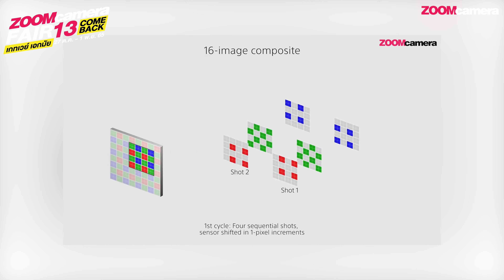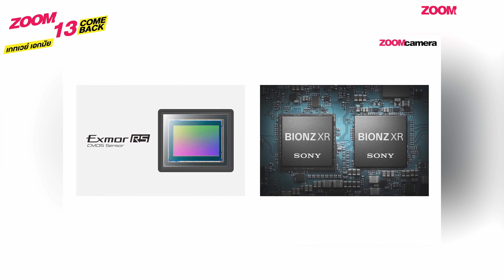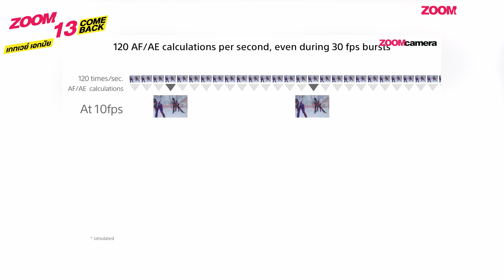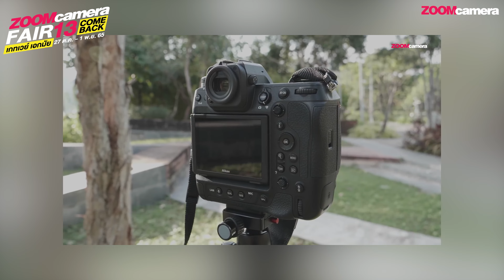กล้องถูก vs กล้องแพง แตกต่างกันตรงไหน ? เรายอมจ่ายเพิ่มเพื่อที่จะได้อะไรมาบ้าง ?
เชื่อเลยว่าหลายคนที่ตอนนี้กำลังตัดสินใจกำลังจะซื้อกล้องซักตัว คงเคยเกิดคำถามไปว่าจะซื้อกล้องราคาประหยัดดี หรือ จะเพิ่มเงินอีกเพื่อจะได้กล้องดี ๆ ไปเลย ใช้ได้ยืดหยุ่น ยาว ๆ ไป โดยในคลิปนี้ของแทนกล้องถูกด้วยกล้องระดับราคาประมาณ 20K-30K ซึ่งเป็นกล้องระดับเริ่มต้น ราคาเช้าถึงได้ง่าย และ กล้องแพงด้วย กล้องระดับราคาตั้งแต่ 50K-200K+ ครับ ซึ่งทีมงาน ZoomCamera มาแชร์มุมมองว่าเราจ่ายเงินเพิ่มไปเพื่ออะไร ? ได้อะไรเพิ่มบ้าง ? แล้วกล้องถูกกับกล้องแพงแตกต่างกันยังไงบ้าง ?
หากเพื่อน ๆ มีความคิดเห็นในเรื่องนี้อย่างไร คอมเมนต์พูดคุยกันได้ใต้คลิปนี้ หวังว่าทุกคอมเมนต์จะเป็นประโยชน์กับเพื่อน ๆ ที่กำลังตัดสินใจซื้อกล้องไว้ใช้งานครับ
เลือกช่วงหัวข้อการรับชมที่สนใจ
00:00 เกริ่นนำ
01:23 บอดี้ การจับถือ และ ปุ่มควบคุม
03:55 พอร์ตเชื่อมต่อต่าง ๆ
05:00 ฟีเจอร์ต่าง ๆ
05:48 ความสามารถในการถ่ายภาพ และ วีดีโอ
07:39 ขอบเขตในการถ่าย
08:54 ความน่าเชื่อถือ
ดูคลิปวีดีโอนี้จบแล้วสนใจซื้อกล้องมาหาซื้อรุ่นที่ถูกใจได้ที่ร้าน ZoomCamera ทุกสาขา และช่องทางออนไลน์ บนเว็บไซต์ zoomcamera คลิก